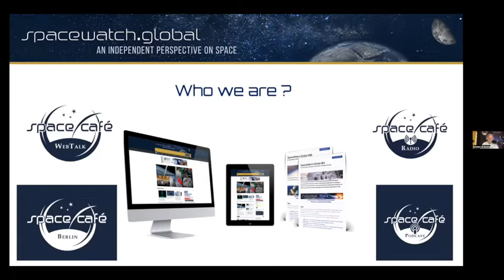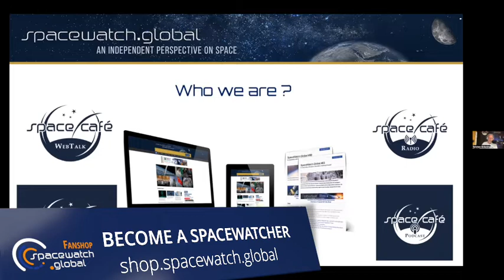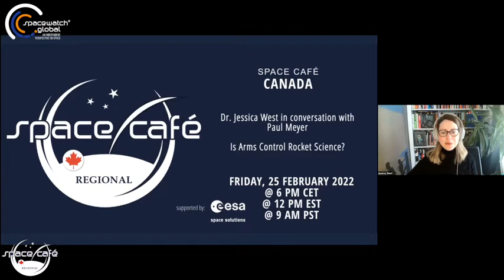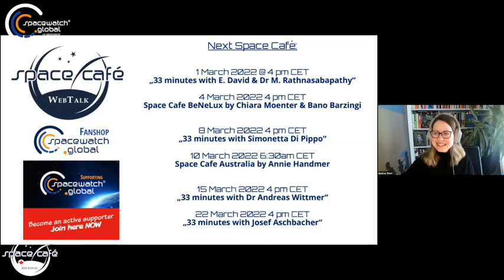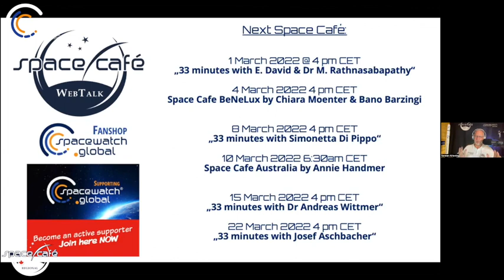Space Café WebTalk - REGIONAL Canada 5 - 26. February 2022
During the fifth Space Café Canada event, host Jessica West of Project Ploughshares sat down with Paul Meyer, a global expert on arms control and diplomacy in outer space, to discuss why efforts to agree to restrictions on the use of weapons and other military restraints has been so difficult.

Paul Meyer is a former Canadian Ambassador to the United Nations and the Conference on Disarmament in Geneva, a founding fellow of the Outer Space Institute, and currently Adjunct Professor of International Studies at Simon Fraser University in Vancouver.

More and more weapons systems that target objects in outer space are being developed and tested, so the stakes are high. This discussion examines the past, present, and future of arms control in outer space. It’s not rocket science … or is it?

How does the Conference on Disarmament fit into arms control efforts related to outer space?

The Conference on Disarmament (CD) is a 65-member forum of states in Geneva mandated to negotiate multilateral arms control and disarmament agreements. The topic of the prevention of an arms race in outer space (PAROS) has been on its agenda since 1982.

The CD works on a strict consensus basis. The lack of consensus regarding how to address the PAROS item (some favouring a new legally-binding agreement others preferring only politically binding measures) has hampered progress on this topic. More broadly PAROS has also been a victim of a general stalemate in the Conference that has prevented any substantive work on core issues since 1996 when the Comprehensive Test Ban Treaty (CTBT) was negotiated.

Canada has been at times a key actor in the CD on the topic of PAROS. Canada launched its first telecommunications satellite – the Allouette – in 1962 and has a vested interest in being able to maintain secure access to and use of space for a variety of functions, including remote sensing. Canada also has a long history of advocacy and activism on issues of multilateral arms control and disarmament.

Why is arms control in outer space so important to you personally?

From the time of the introduction of telegraphy, the international system has had to accommodate new technologies. Yet as a diplomat, I found the way in which the system had not invested in conflict prevention, as opposed to managing conflicts or engaging in post-conflict mopping up efforts, deeply dissatisfying. Why haven’t we been able to find the right strategies to prevent conflicts that were looming around us and are quite clearly detrimental to our interests? In recent years, space has become so much more important for global well-being as well as global security.

“Every country in the world is in some way a user of satellite enabled services. This demands efforts at trying to preserve outer space for peaceful purposes so that ever more important benefits can continue to be enjoyed by all, without fear of human-made threats.”

What is the problem that arms control is intended to solve in outer space? Is it primarily a legal or a technical one?

On the one hand, the international community is well served by having an early foundational treaty, the Outer Space Treaty of 1967, which specified some vital conflict prevention provisions, notably that outer space is a global commons, beyond any claim of sovereignty or national appropriation. When you recall how many wars here on Earth have been a function of clashing claims of sovereignty or territorial disputes you can appreciate how important that provision is as a conflict prevention measure. Also, the specific orientation of the treaty is towards the peaceful use of outer space “for the benefit and in the interests of all countries”. And the treaty itself is replete with elements of international cooperation, recognizing that this was an exciting and potentially hugely beneficial environment for cooperative human activity. There are also very specific prohibitions regarding any orbiting of weapons of mass destruction or any militarization of the Moon and other celestial bodies.